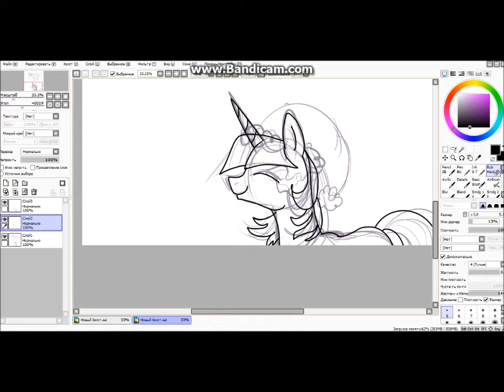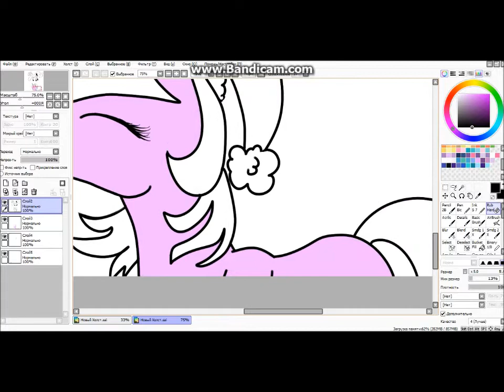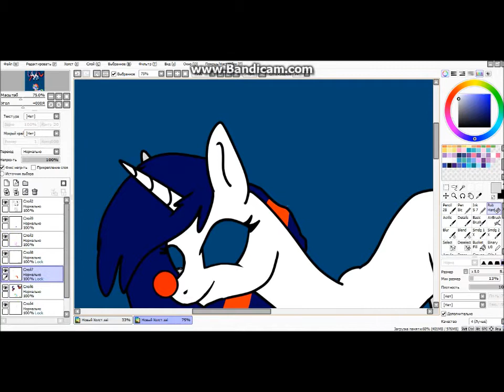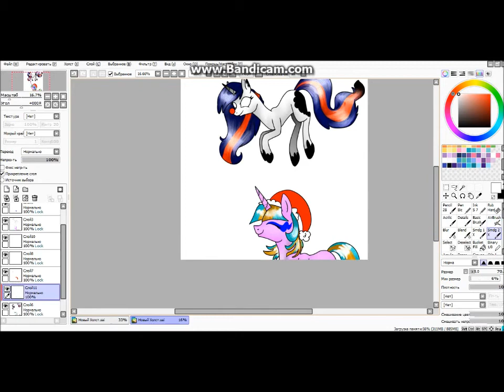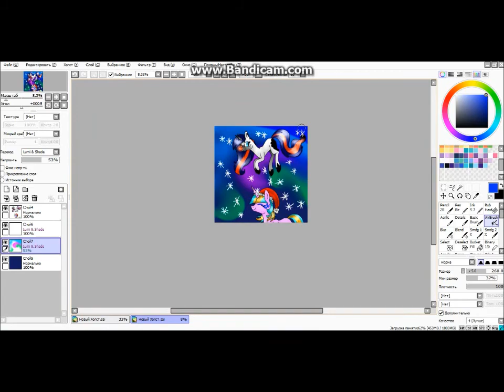на конкурс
Princess Luna - Children Of The Night (MlP)